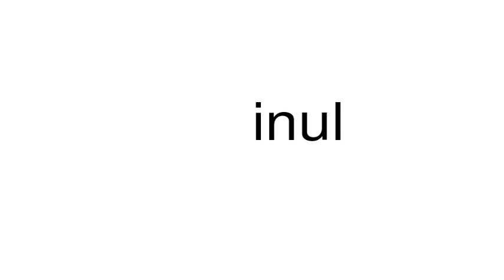How to pronounce inul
This is a satire channel. This is a satire channel. How to pronounce the word inul.